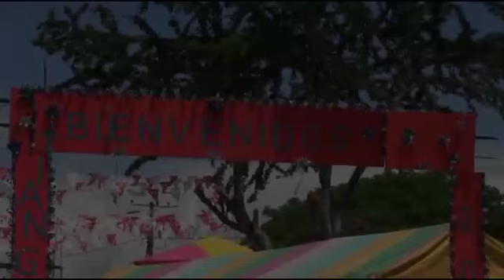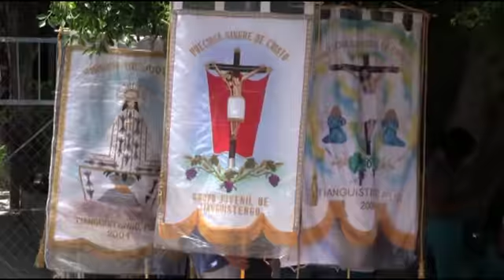Copia de TIANGUISTENGO ACATLÁN DE OSORIO PUEBLA - FERIA ANUAL 2017 PRECIOSA SANGRE DE CRISTO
SALUDOS PAISANOS Y VECINOS DE TIANGUISTENGO, ACATLÁN DE OSORIO PUEBLA. A PETICIÓN DE LA MAYORDOMÍA DE LA PRECIOSA SANGRE DE CRISTO, LES COMPARTIMOS, PARTES DEL VIDEO DE LA FERIA ANUAL 2017. Y AL MISMO TIEMPO AGRADECERLES A LAS SIGUIENTES PERSONAS POR SU VALIOSA AYUDA Y COOPERACIÓN, PARA REALIZAR  LOS TRABAJOS  DE LA FERIA. Y SON LAS SIGUIENTES:
TERESA MEJÍA LUCERO
EDELMIRA RAMIREZ MEJÍA
FELICITAS RAMIREZ MEJÍA
ASUNCIÓN SANCHEZ
LEONOR EVANGELISTA
VALERIA IGLESIAS RAMIREZ
DANNELIA MARTINEZ
MIGUEL LÓPEZ GUZMAN
INÉS LÓPEZ
MICAELA LÓPEZ GUZMÁN
ARTEMIO CARREÑO LÓPEZ
GABRIEL GARCÍA LEANO
ALICIA LEANO SÁNCHEZ
SALOMÓN RAMIREZ MEJÍA
MARIA GUADALUPE RAMIREZ MORALES
ROCÍO RAMIREZ MORALES
YOLANDA MORALES MARTINEZ
EFRAIN MARTINEZ ANDRADE
GUADALUPE MARTINEZ
JUVENAL MARTINEZ
RICARDO FLORES
NEREO MARTINEZ ANDRADE
IRVIN BARRAGÁN AGUILAR